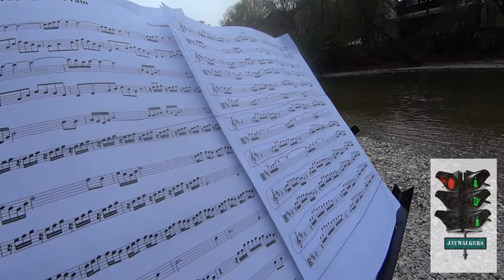Jaywalkers - "Playing in the Rain" (Written by Flora Geißelbrecht)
Flora Geißelbrecht's composition "Playing in the Rain".
performed by instrumental trio Jaywalkers. From left to right: Flora
Geißelbrecht (Viola), Ahmed
Mounib (Violin) and Neam Tarek (Harp)

This video recorded with Sony™ HDR-MV1 Music Video Recorder™.

Video: 1920x1080 (Full HD)
FPS: 25

***"Jaywalkers" Logo is an official logo of "Jaywalkers" instrumental
trio.
***Filmed by Daniyar Almagambetov (Данияр Альмагамбетов).